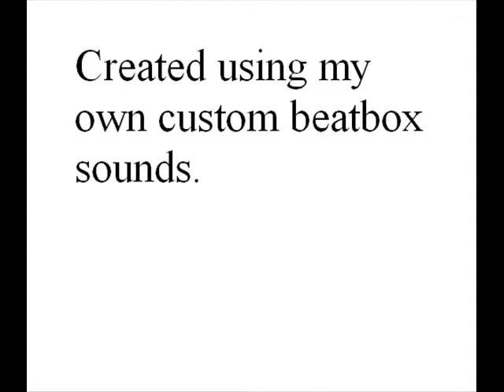Beatboxing in FL STUDIO!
A little routine I decided to make to show off my custom beatbox samples I made for FL studio 9.